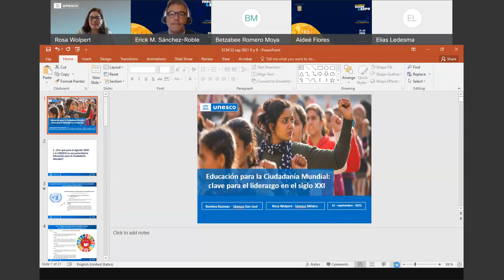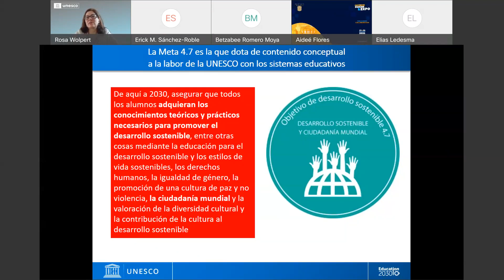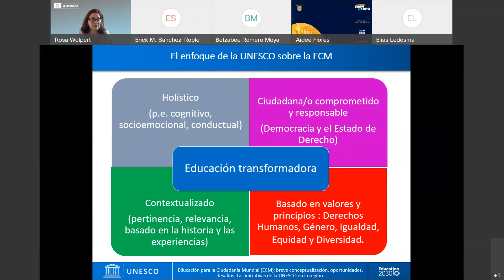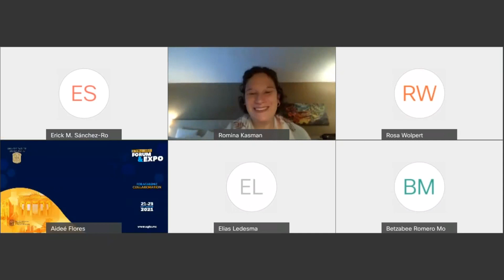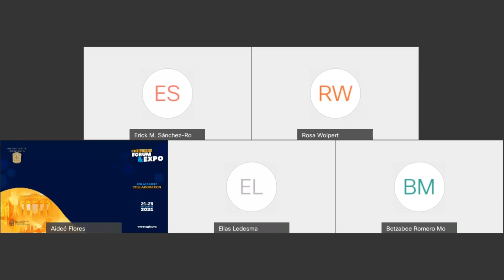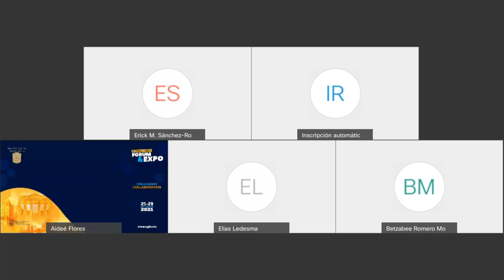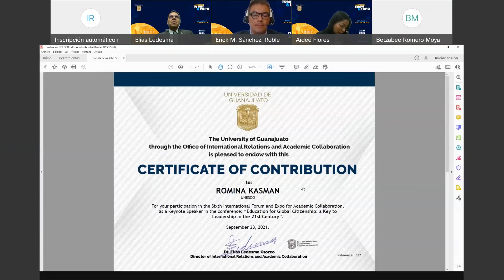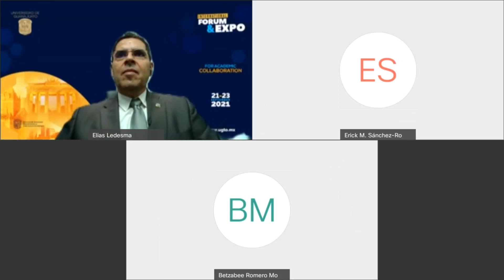Conference ROMINA KASMAN HEAD OF EDUCATION SECTOR UNESCO MULTICOUNTRY OFFICE IN SAN JOSE ROSA WOLPER